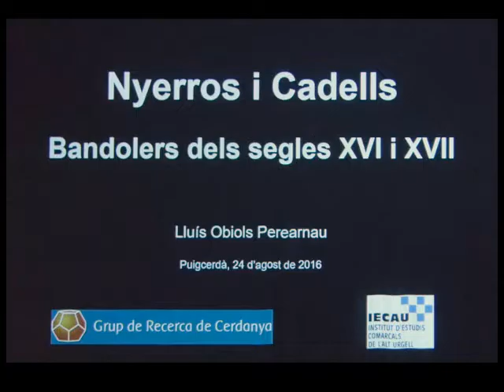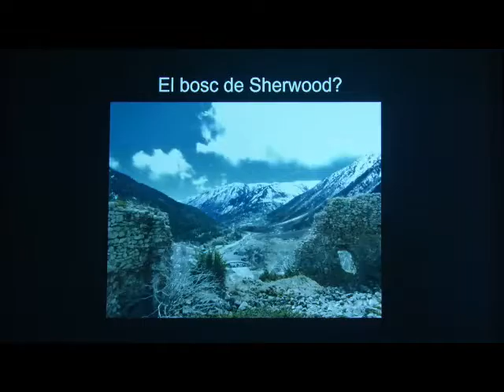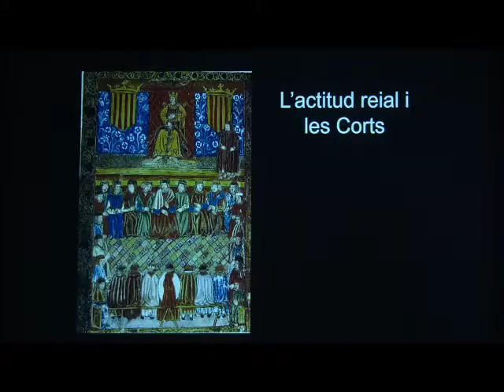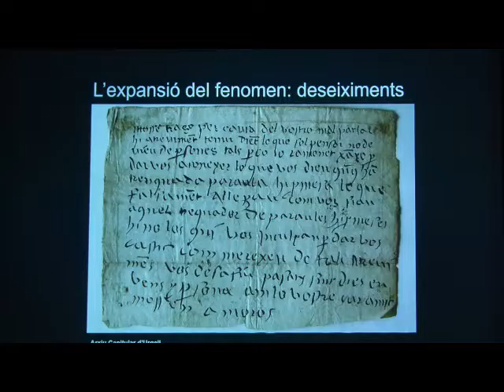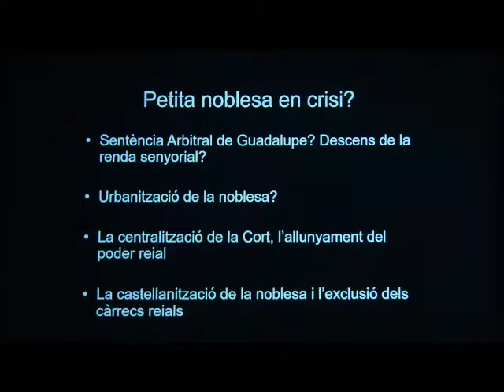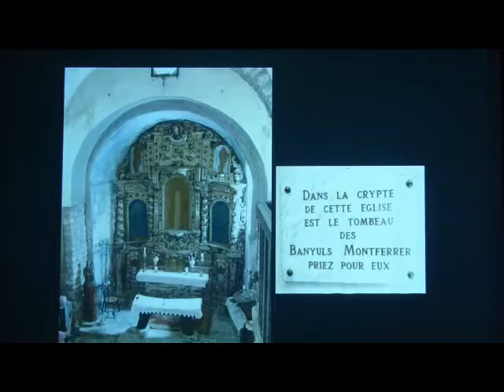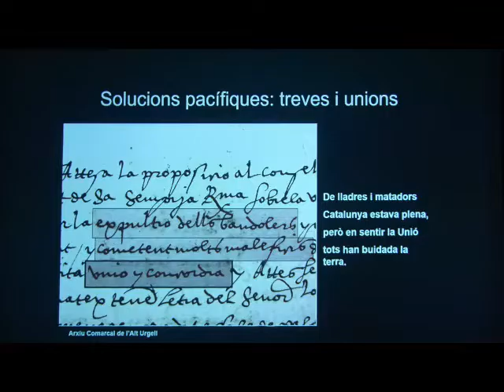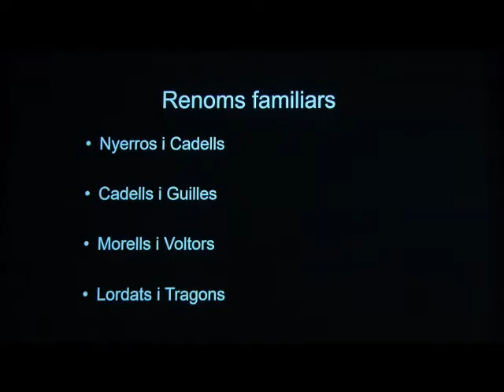NYERROS I CADELLS, conferencia, agost 2016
Conferència sobre el bandolerisme dels segles XVI - XVII